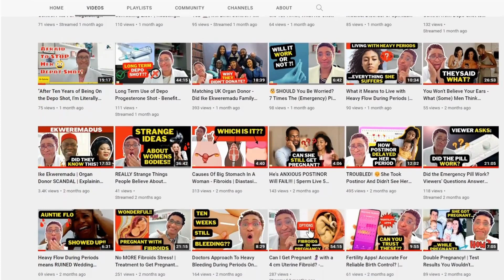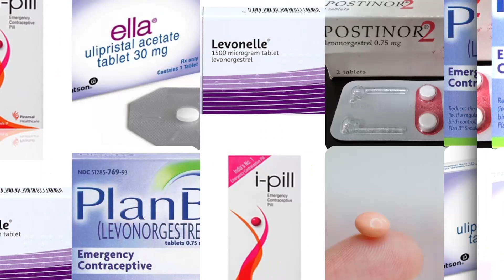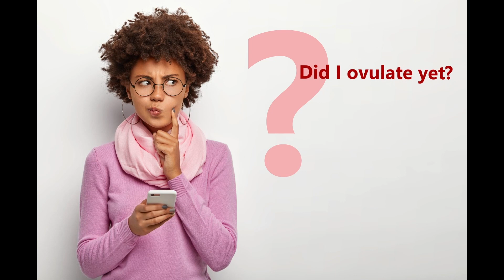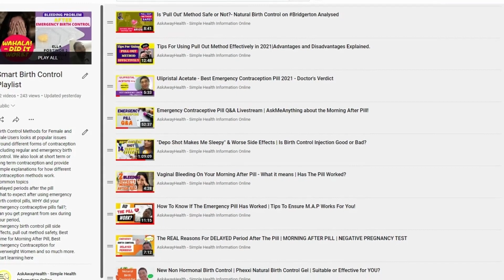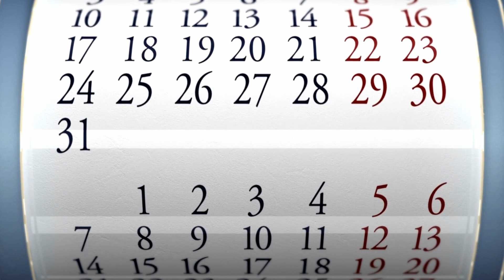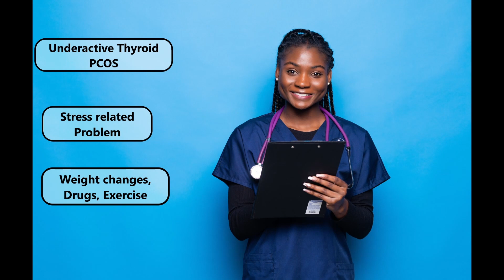MAP - Missing Period Date BUT Negative Pregnancy Test?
Up to a month since you took the morning-after pill - still no periods, and the pregnancy test is negative.
 Is this NORMAL?  And how often does it happen?  What should you do about it?  Should you be worried?

Had a period delay after Ellaone (or other emergency pills) or period delay but pregnancy test negative?

🌟Chapters:
00:00 - Introduction
01:25 - Effects of the MAP (Morning After Pill) on your menstrual cycle
02:18 - Delayed periods after taking the emergency birth control pill
03:06 - What should you do if your period is delayed after the Morning After Pill?
04:40 - Period delay greater than two weeks but NEGATIVE Pregnancy Test
05:35 - Can Periods Be Delayed for longer than two months after the Emergency birth control pills?

🌟Want to Reach a Doctor? Use our Email Information Service